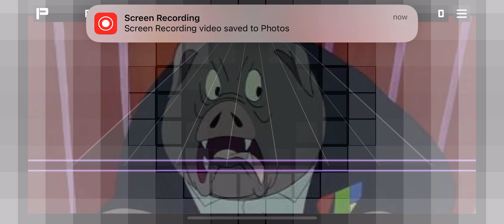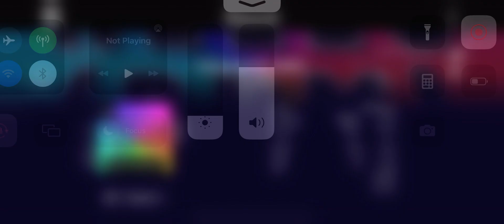Sonolus: Hello (BPM) 2022 AP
Chart ID: 89792